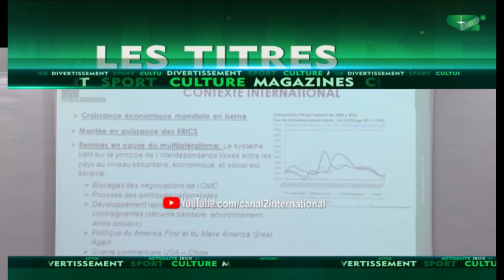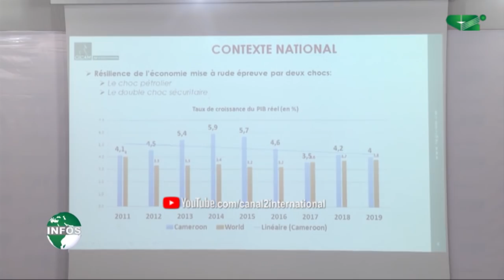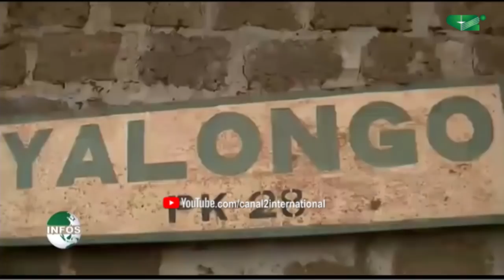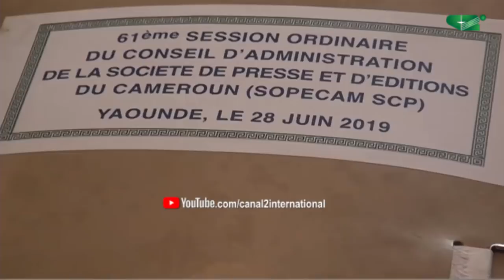LE JOURNAL 13H00 du Lundi 01/07/2019 - Canal 2 International